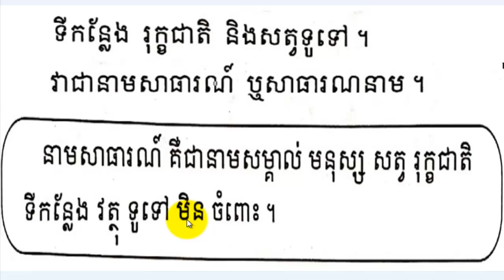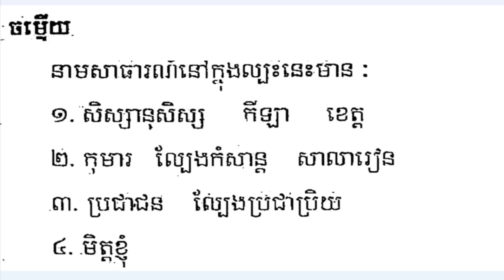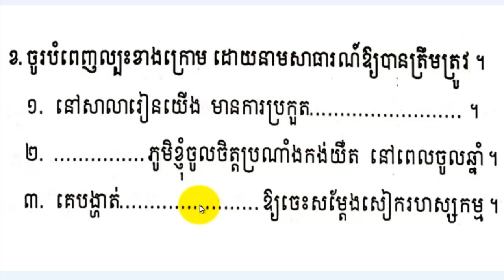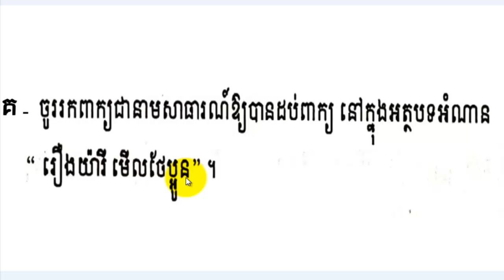ភាសាខ្មែរ,ថ្នាក់ទី៤,មេរៀនទី១(ត), នាមសាធារណ៍ ឬសាធារណនាម,Khmer Language,Learn Khmer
ភាសាខ្មែរ,ថ្នាក់ទី៤,មេរៀនទី១ត, នាមសាធារណ៍ ឬសាធារណនាម,Khmer Language,Learn Khmer,
learn khmer youtube,learn khmer youtube,Learn Khmer online,learn khmer online free,learn khmer in cambodia,
learn how to speak khmer online free,Learn Khmer,
How To Read Khmer Language,How To Read Khmer,
Learn Language,learn speak khmer,
How To Speak Khmer, how to study khmer language,how to study smart khmer,how to study khmer,SithSovanthong
learn khmer Language,Learn Khmer Lesson,សិដ្ឋ សុវណ្ណថង,
_ please practice read Khmer language Lesson15 Grade 3 Thank very big
-Please Learn Khmer on YouTube with my channel Sith Sovanthong will know and understand Khmer language better

រៀនភាសាខ្មែរ,សិក្សាពាក្យ លុប និងពាក្យ លប់,learn khmer on youtube,learn the same sound, different meanings,Sith Sovanthong,